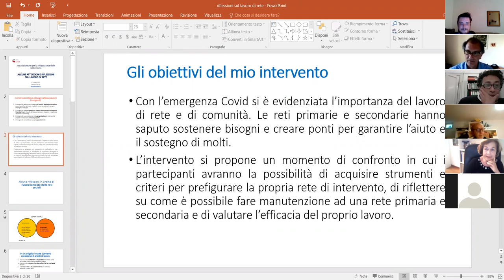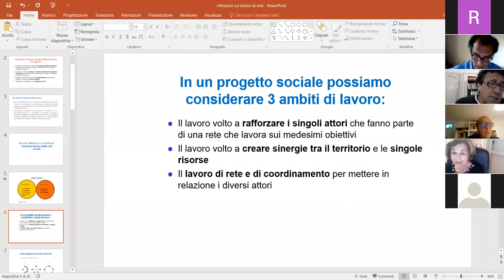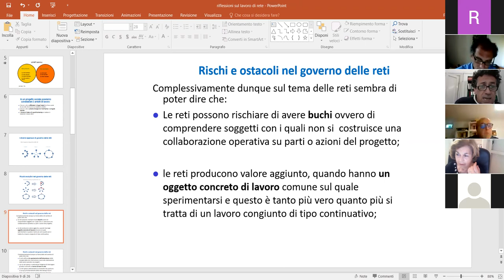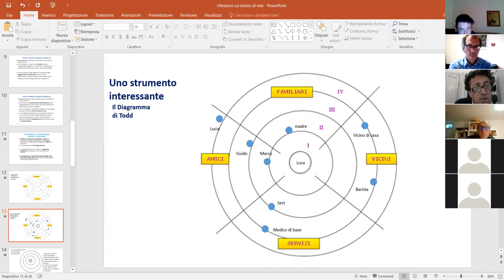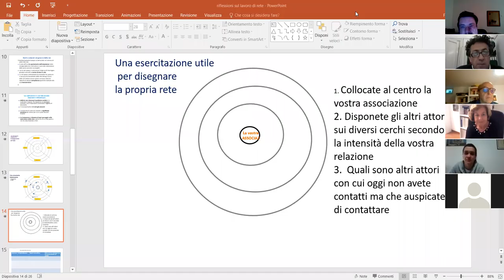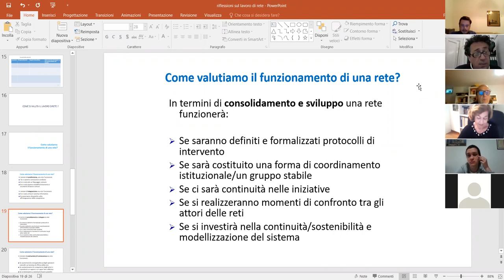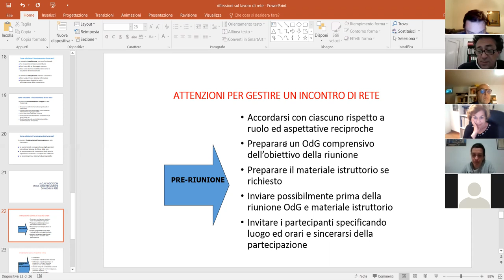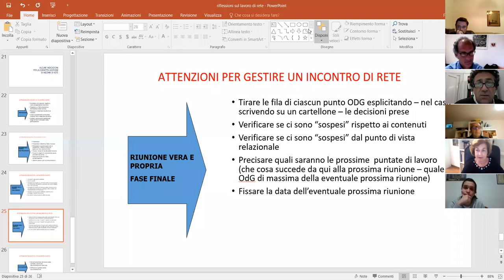Quinto incontro Corso GetAp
Quinta lezione corso Get Ap 17 Maggio 2021